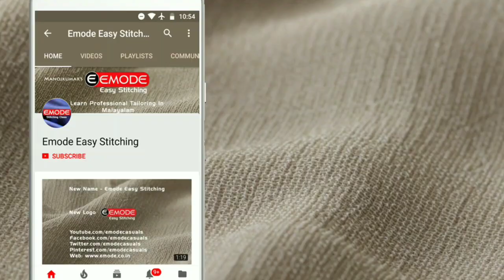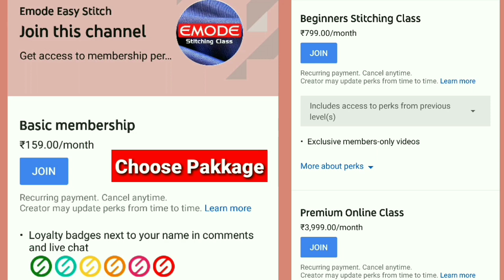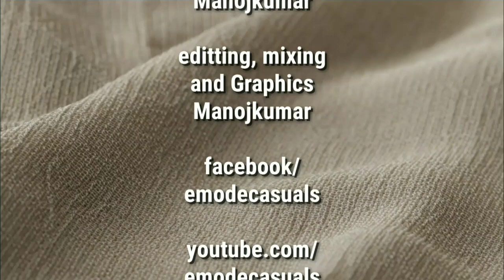How to fix stones by ironbox EMODE Malayalam Stitching